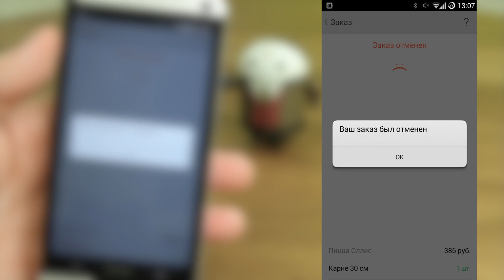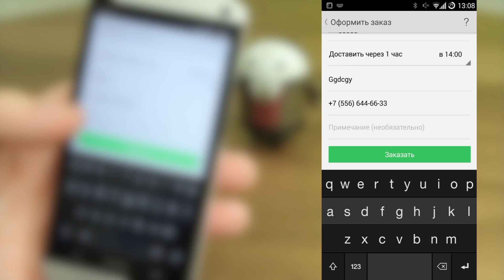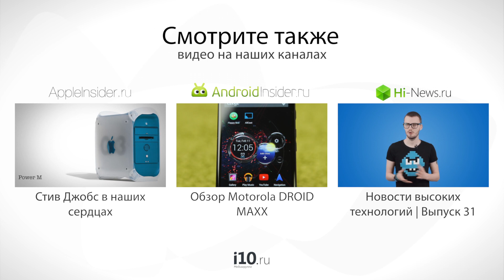Заказ еды FoodApp.ru - Надо больше пиццы!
Видео о том, как правильно заказывать пиццу в Санкт-Петербурге. Просто, удобно и выгодно! Слюнки текут? Вперед объедаться!